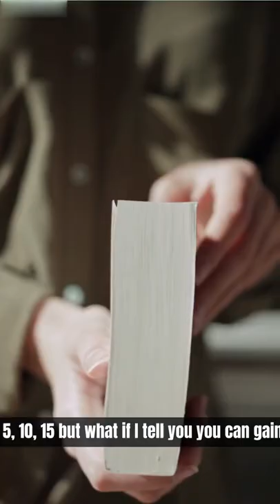Why everyone should read "Tools of Titans"? 🤯